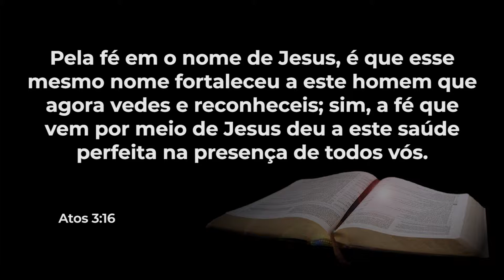IGREJA BOM PASTOR